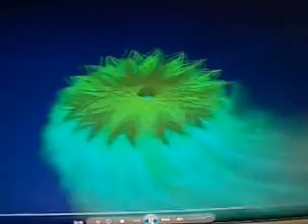ALL I CAN GIVE HER RABBIT WITH A HABBIT